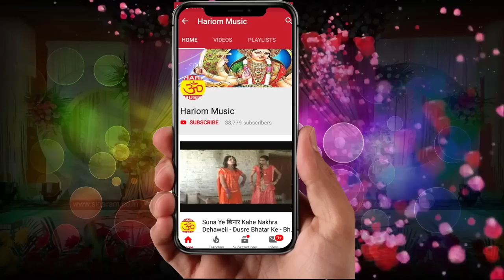माया बहना के सरकार चाही !! Gayika Sharda Sanehi !! New Mission Geet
Album :माया बहना के सरकार चाही
Song माया बहना के सरकार चाही
Gayika Sharda Snehi
 Kavi :   तारकेश्वर बौद्ध
Editer ;-   Pawan Premi Irfan
Company/ Label :-  Hariom Music Azamgarh
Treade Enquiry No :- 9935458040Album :